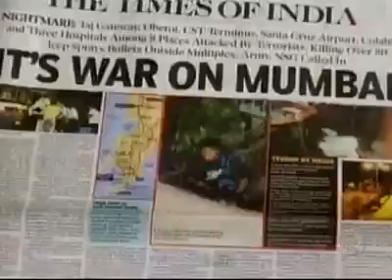Toque de recolher na Índia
Governo da Índia empoem toque de recolher em Mombai capital financeira do país.